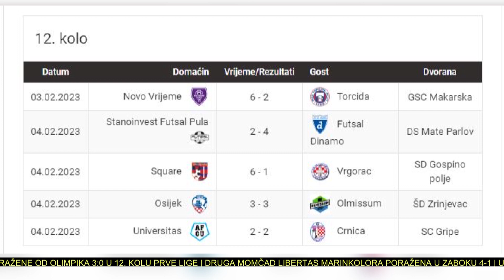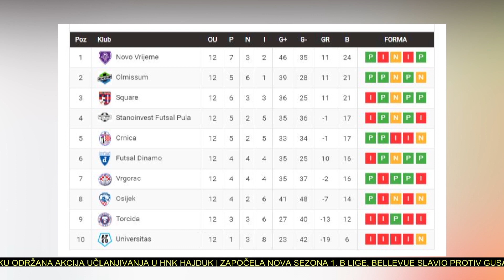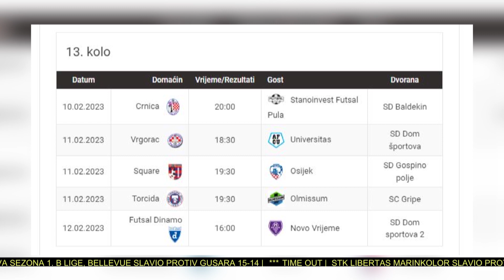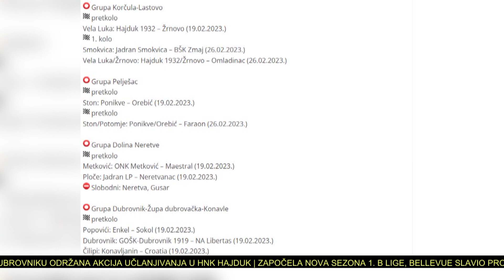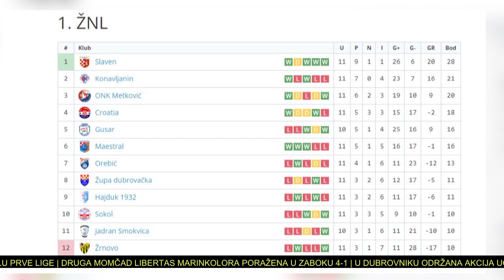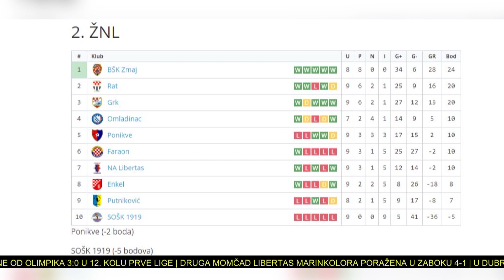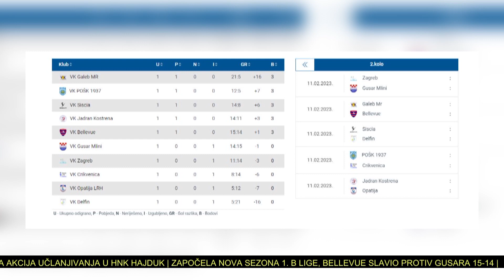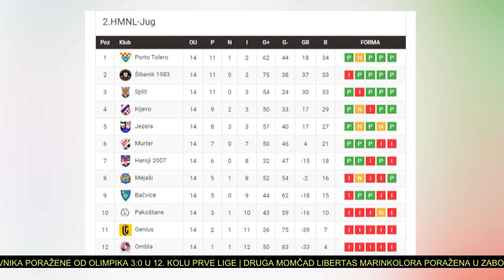TIME OUT Teo Turk i Denis Totošković (MNK Square), Blaž Pezo (ŽNS), Leo Bogdanović (VK Bellevue)